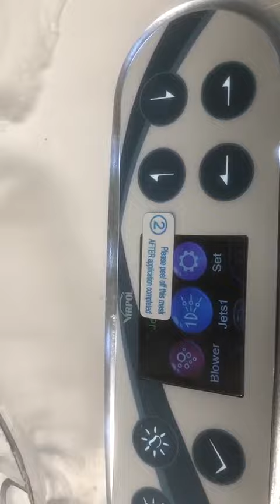Acrylic Swimming Pool Whirlpool Hot Tub Massage Large Outdoor Swim Spa With 4 Person